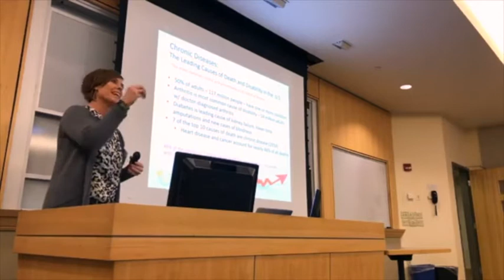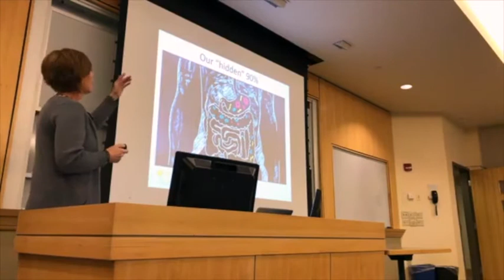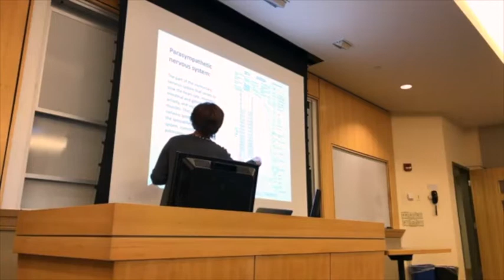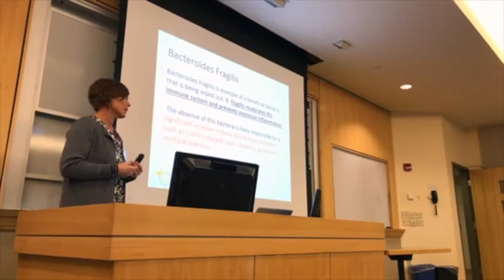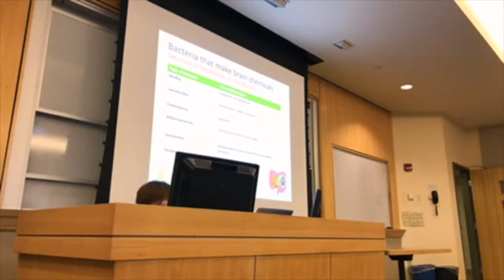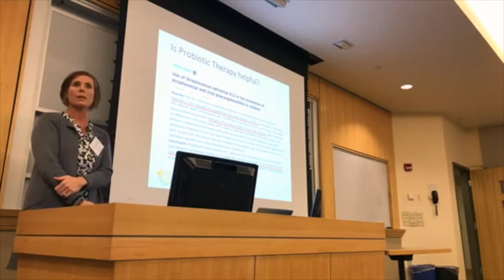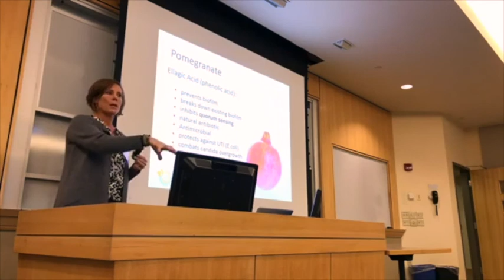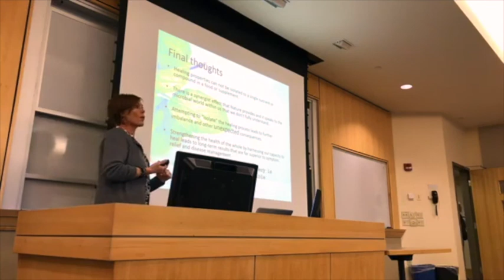Kathleen DiChiara -- Nutritional Healing: Harnessing the power of your gut microbes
There is an inextricable link between human health and the quality and diversity of your food. Speaking through the lens of a (once) determined patient and (now) nutrition practitioner, this lecture will stimulate your thinking about the hidden connection between what you feed your microbial partners and the role they play in preventing and reversing chronic disease.  We will explore the powerful role that nutrition plays in restoring biochemical imbalances commonly found in individuals with chronic health conditions and how functional nutrition can influence the key areas of digestion, detoxification, neurological and immune functions.